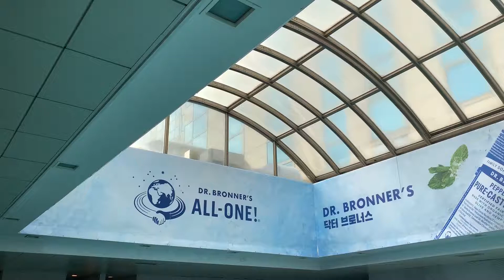[Outside] 닥터 브로너스 X 노보텔 앰배서더 서울 강남 패키지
Clean Beauty for ME & PLANET!
사람에게도, 지구에게도 안전한 닥터 브로너스

페퍼민트의 짜릿한 쿨링감이 느껴지는 수영장과
한정판 썸머 바캉스 기프트 세트를 영상에서 만나보세요
오직 노보텔앰배서더서울강남 에서만!

✔기간: 2019년 7월 1일 - 2019년 8월 31일 (종료)
✔혜택:
- 시원한 객실에서 1박
- 닥터 브로너스와 함께한 썸머 바캉스 기프트 세트
: 닥터브로너스 에코백, 매직솝 3종, 고급 비치타올
- 실내 수영장, 피트니스
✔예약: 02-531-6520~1